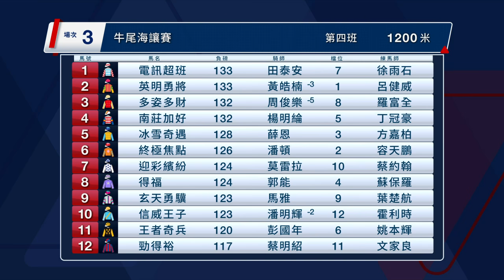【聽日有馬跑】6月9日跑馬地夜賽 – Part 2/3